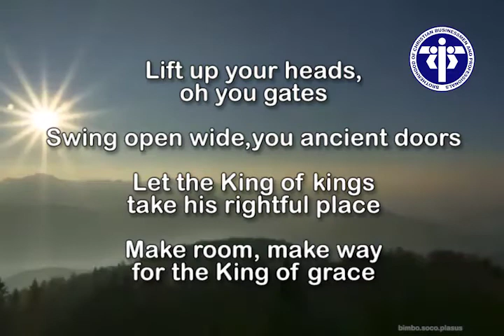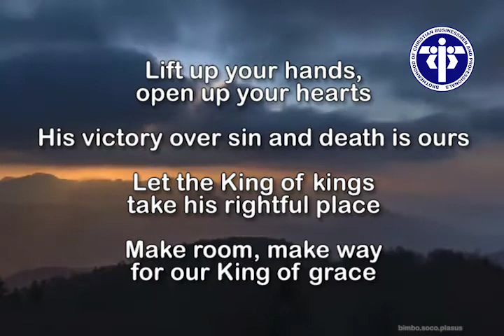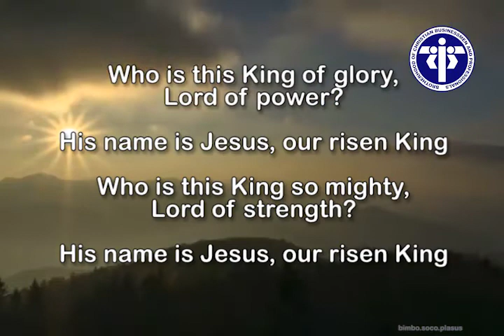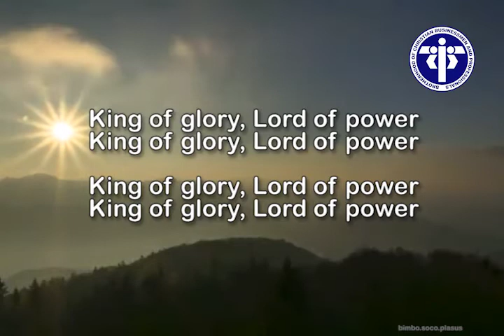LIFT UP YOUR HEADS